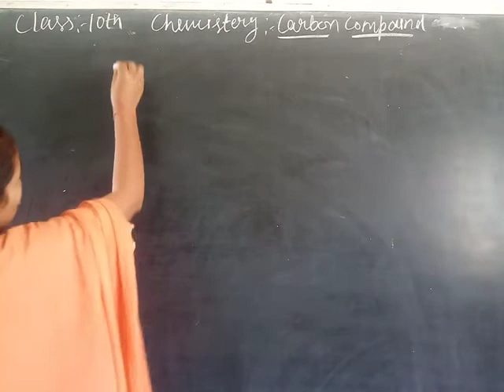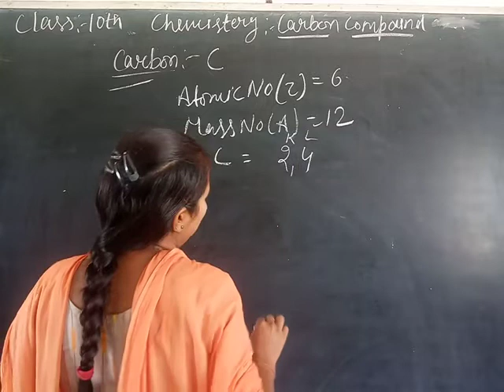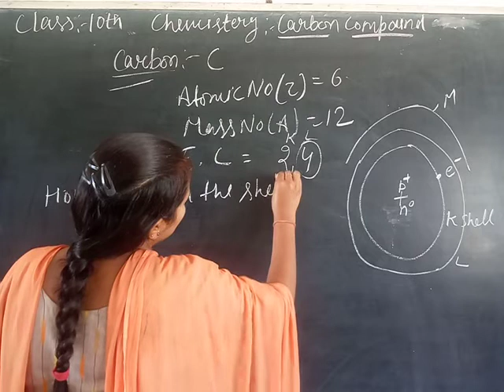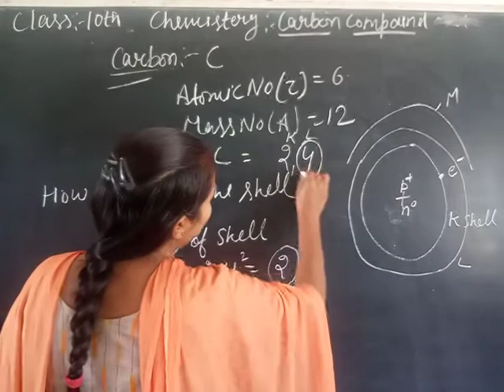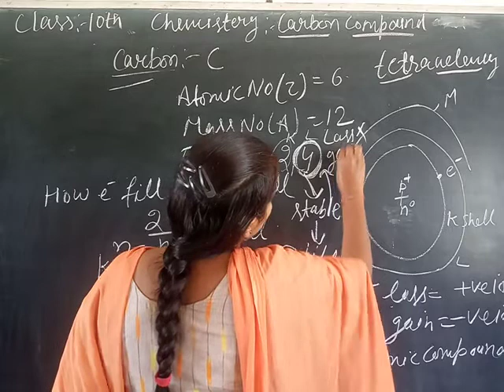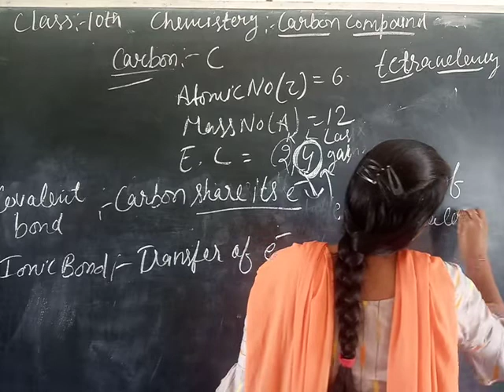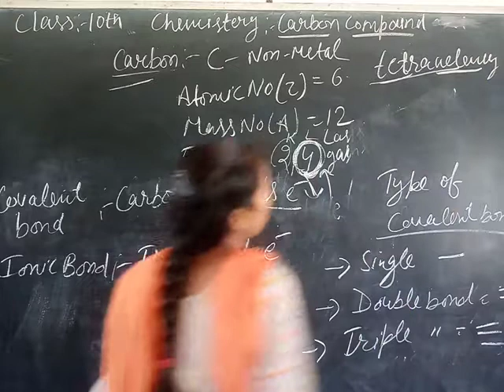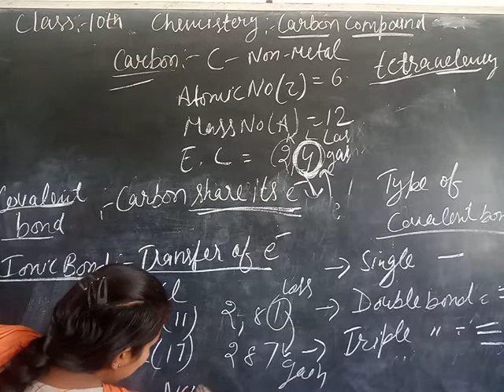10th Science Chapter-Carbon and it's Compound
Basic information of carbon, Covalent bond, Ionic bond